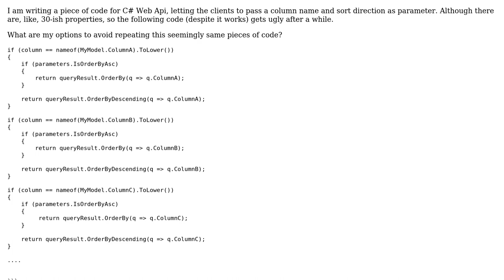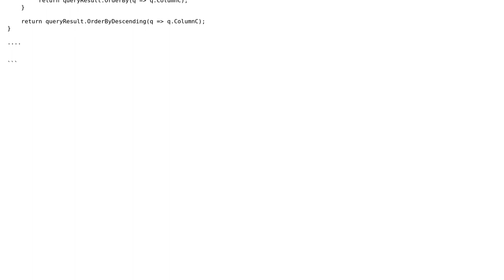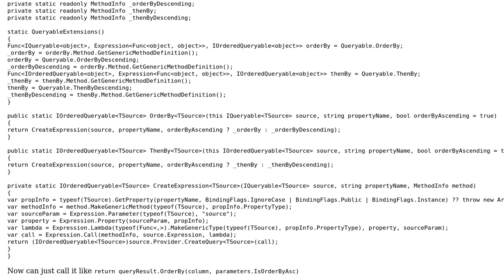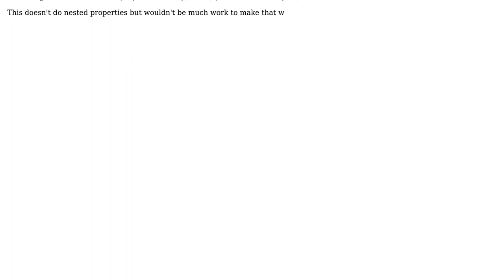Code Review: C# - Linq - Techniques for avoiding repeating same pieces of code (2 Solutions!!)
Code Review: C# - Linq - Techniques for avoiding repeating same pieces of code

With thanks & praise to God, and with thanks to the many people who have made this project possible! | Content (except music & images) licensed under CC BY-SA | Music | Images & others | With thanks to user Murancsik Adena user Flater user CharlesNRice and the Stack Exchange Network Trademarks are property of their respective owners. You are responsible for your own actions.